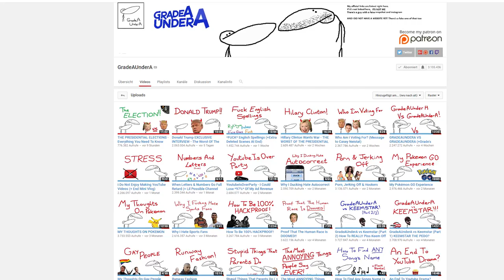US-Wahl Ergebnis - Die Vorteile von Trumps Sieg?